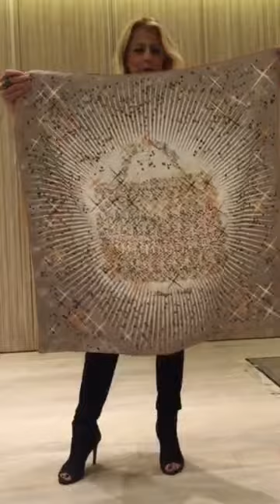Come trasformare il foulard in una comoda borsa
Foulard: un desiderio da 70 grammi! Francesca Mura vi mostra come ricavarne una splendida borsa per le vostre sere d'Estate e non solo!